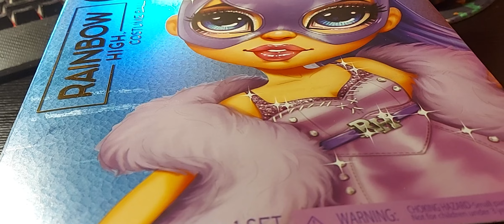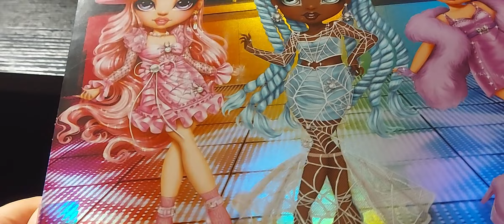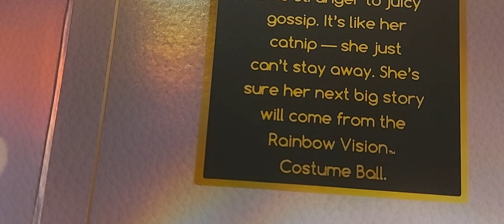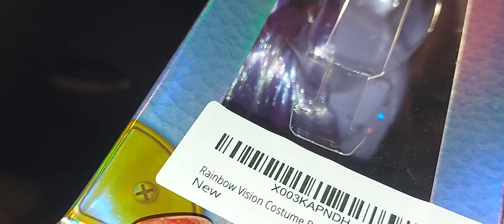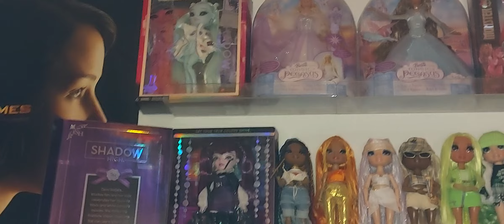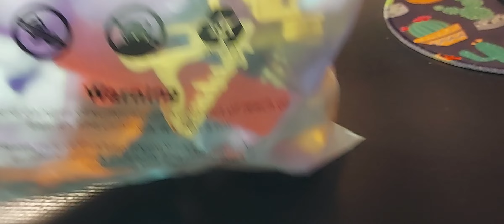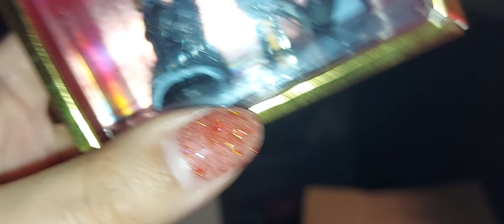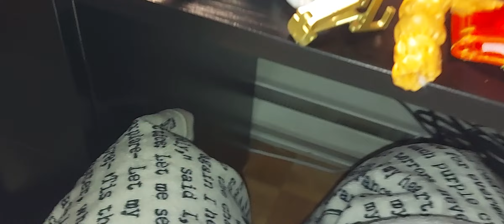RAINBOW HIGH LOT AND COSTUME BALL🖤🦇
a lil unboxing of rainbow high lot I got this week and haul of costume ball violet